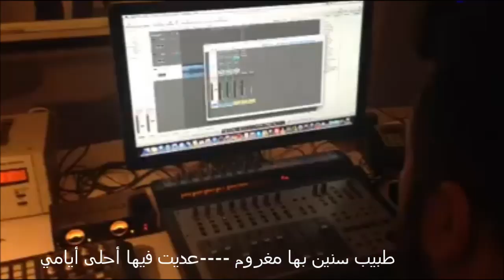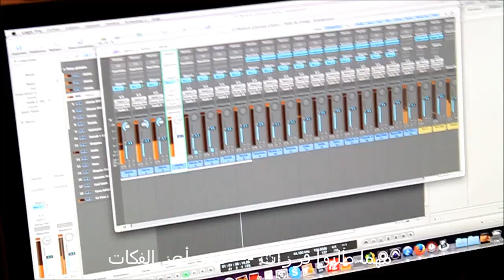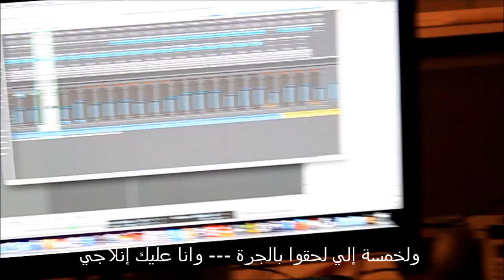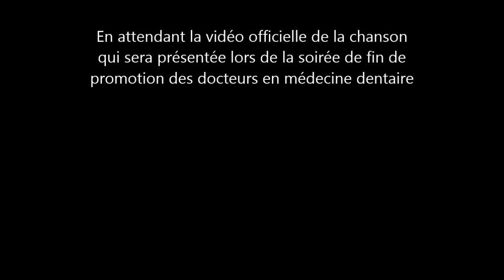Ghneya Lik : 35 éme promotion des docteurs en médecine dentaire [FMDM-2014]